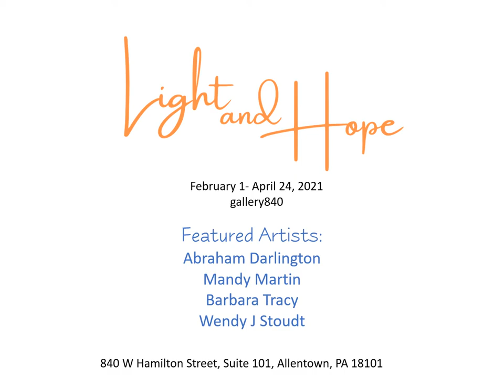Light and Hope Art Exhibit 2021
gallery840 brings you a collection of art filled with Light and Hope.  Our featured artists, Barbara Tracy, Wendy Stoudt, Mandy Martin and Abraham Darlington, create art in their unique style. Together their work is meant to encourage and uplift you during these trying times.

to learn more about the exhibit, to schedule a private viewing appointment or to purchase your favorite painting.

This art exhibit will be available Feb 1- Apr 24, 2021 at gallery840- 840 W Hamilton Street, Suite 101, Allentown, PA